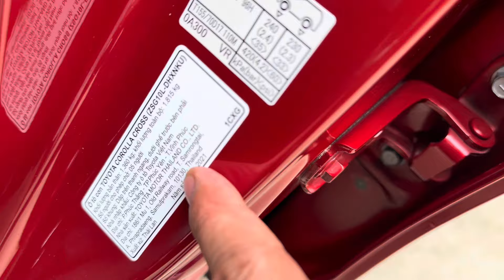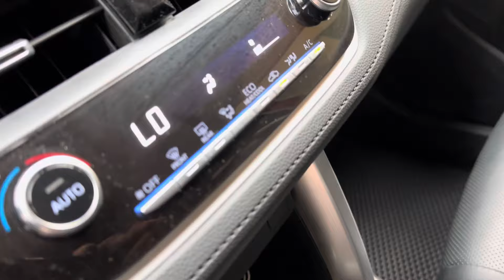(Đã Bán về Long xuyên An giang )Corola cross 12/2021 nhập khẩu chạy 20 ngàn nước sơn, keo chỉ,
Giá 675tr toyota corola cross nhập thái 12/2021 máy số, keo chỉ, nước sơn rin100% còn thơm mùi mới khỏi tã xe tuyệt đẹp ai mua lh 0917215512 xem xe gần ubnd xã bình Mỹ huyện Bắc Tân Uyên tỉnh bình dương nhé